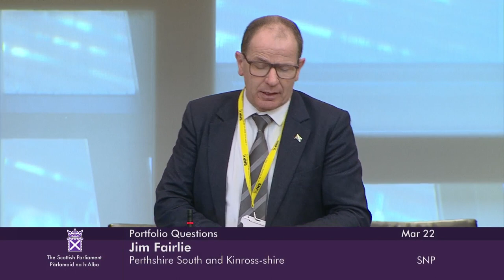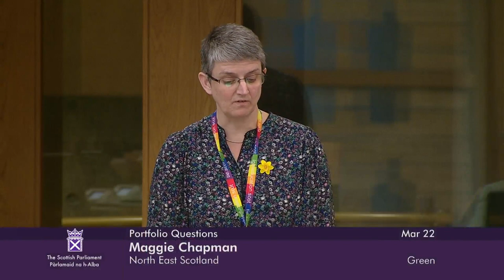Portfolio Questions - 22 March 2023